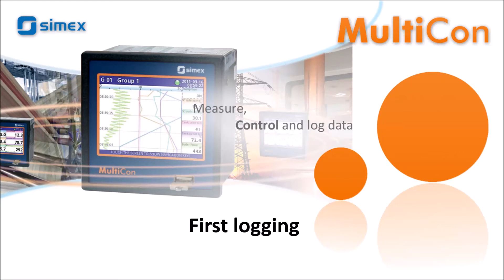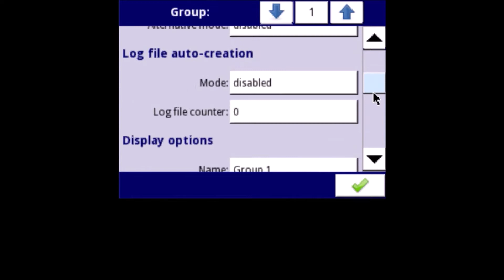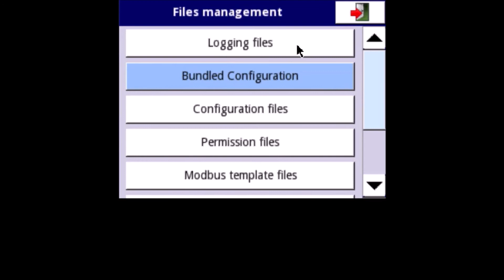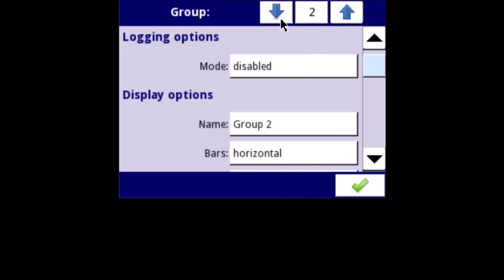MultiCon CMC Groups – First logging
Description:
This video shows how to set the simplest logging in the MultiCon device